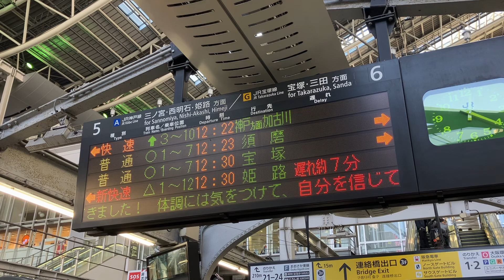大阪駅の電光掲示板にて、受験生の皆さんへ向けての応援メッセージが…‼️jr西日本